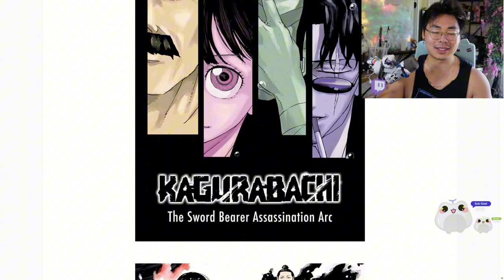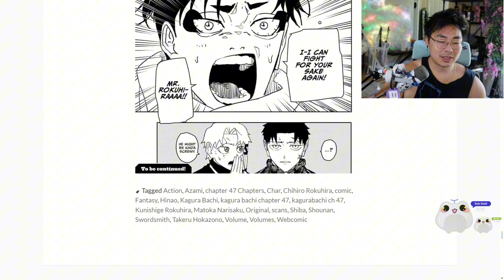The Sword Bearer Assassination Arc Uruha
Kagurabachi Chapter 47 Uruha